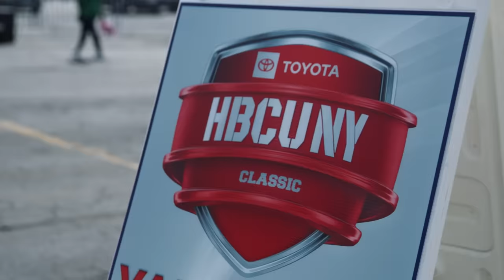Amin Joseph & Jon Batiste Talk Adversity, Perseverance & HBCU Experience | THE SHOP HBCU LIVE TOUR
To kick off The Shop x HBCU Live Tour, actor, director, and producer Amin Joseph, and musician and singer Jon Batiste joined hosts Paul Rivera and Justin Tuck at the 2nd Annual Toyota HBCU NY Classic at MetLife Stadium.

The crew chopped it up about their respective journeys, personal failures, and how they’ve benefitted from attending an HBCU.

Presented by @toyotausa